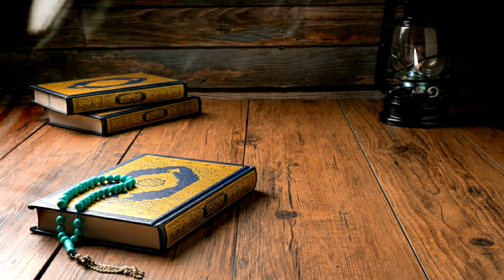Quran Motion Effects Islamic Template 4K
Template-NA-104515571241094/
Webpage ●

Created by Video NA studio

Islamic Template